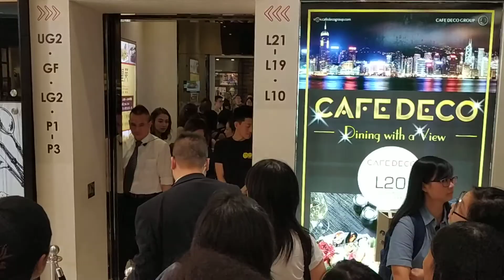朱千雪走人 (2018年9月22日 THE ONE)